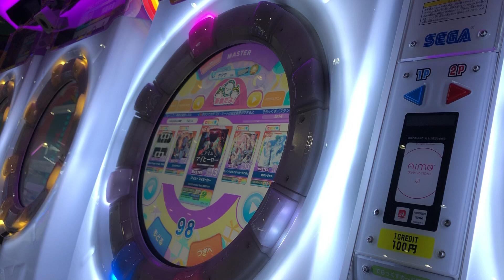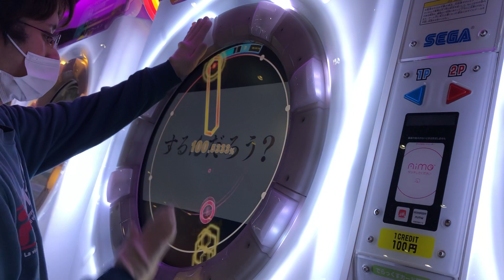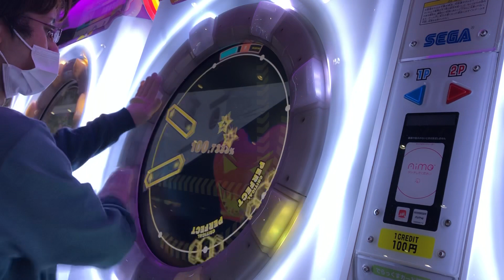【maimaiでらっくす】【新曲】アイム・マイヒ－ロ－ MASTER Lv.13 初日理論値ALL PERFECT!maimai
最後むずすぎだろ